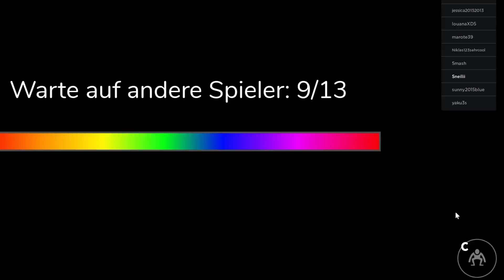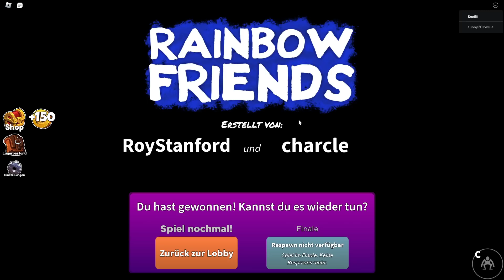Die REGENBOGEN-FREUNDE sind SCHLIMM!